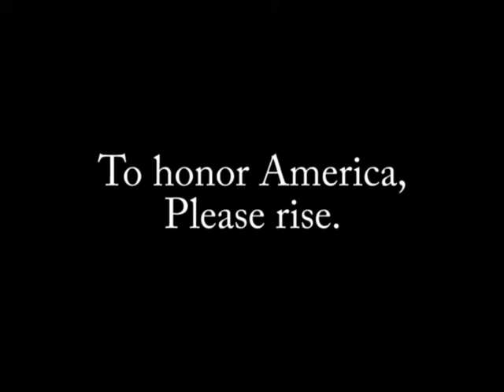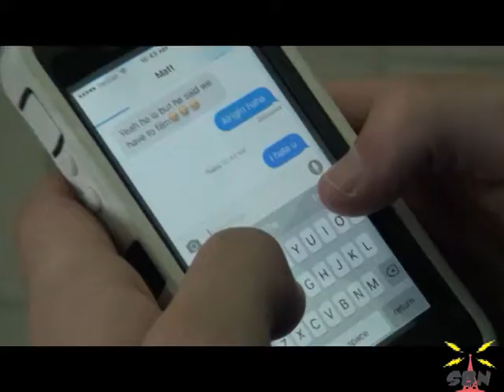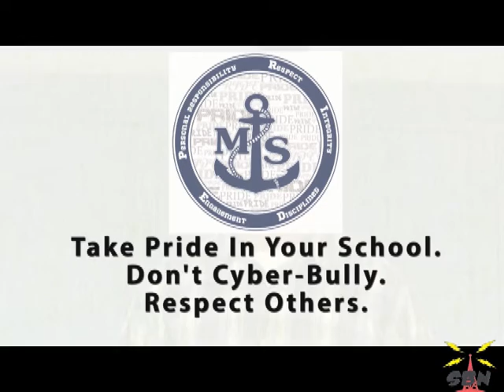SBN October 18, 2016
Features:
"Yeah!" by Usher et. al.
"Dust in the Wind" by Kansas